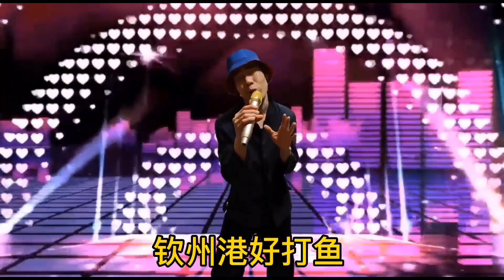牛！广西一首小伙改编歌曲《广西广西》令人对广西刮目相看！配音【农人啊表】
➤牛！广西一首小伙改编歌曲《广西广西》令人对广西刮目相看！配音